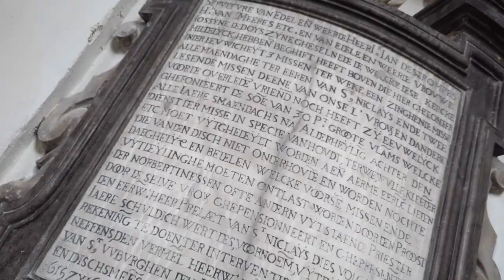Visiting Sint Niklaaskerk van Veurne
Saint Nicholas (Sint Niklaaskerk) in the Belgian town of Veurne is a lovely 12th century church with interesting architecture and religious art.

The backing track is developed from GarageBand Musical Loops: Dreamtime Flow Piano 01, 02, 03, 06, 05 and 04.